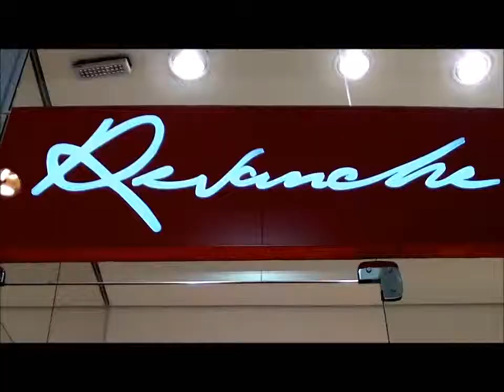Dia dos Namorados 2012 da Revanche do Plaza Avenida Shopping!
- Vestido de bandagem com animal print, com detalhes em dourado. (Tudo super em alta no Outono/Inverno 2012)
- Calça jeans básica, camiseta manga longa de algodão, cinto de lona.
- Jaqueta curta em couro ecológico com forro animal print.
Revanche (PISO 1 | Telefone: 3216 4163)